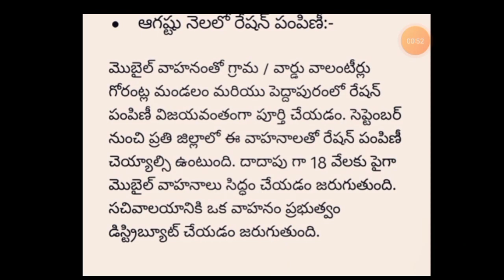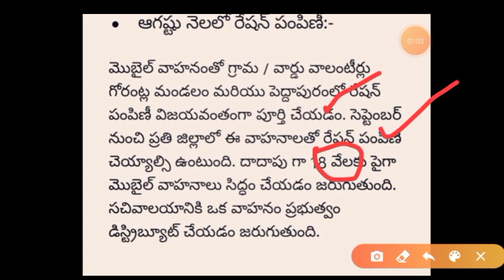వాలంటీర్లు మొబైల్ వాహనంతో రేషన్ పంపిణీ ఎలా చేస్తున్నారో చూడండి / Grama volunteer ration distribute